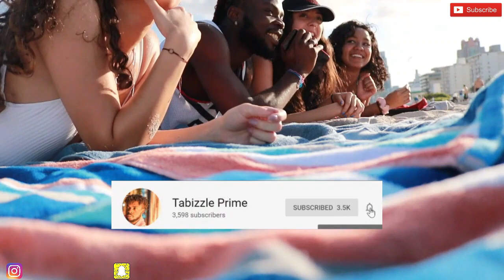CONDOM OR RAW? (NO CONDOM) | PUBLIC INTERVIEW PT.2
Asking Random People, condom or no condom.

THIS AND ALL MY OTHER CONTENTS ARE NOT FOR KIDS UNDER THE AGE OF 13!

RATED: G : GENERAL AUDIENCE